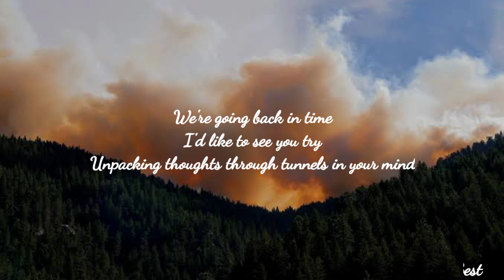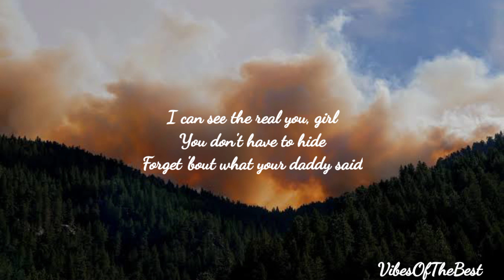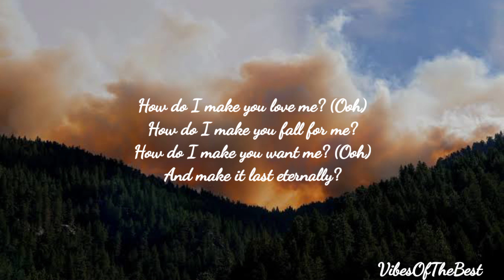How Do I Make You Love Me lyrics - The Weekend